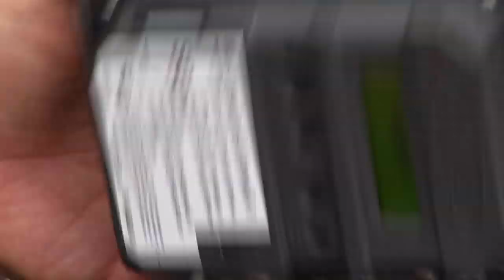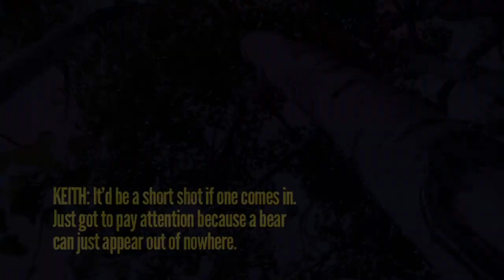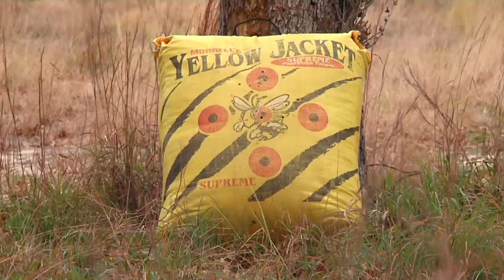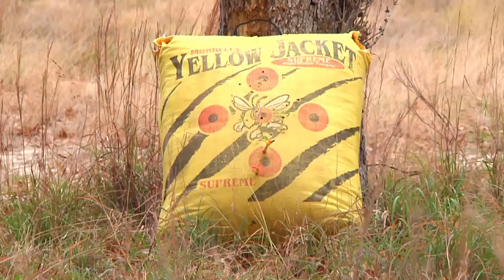Canadian Black Bear Hunt - "Bear Feat"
BEAR FEAT -- Keith and his cameraman Bob are in Saskatchewan Canada going after Canadian Black Bear with rifle and crossbow.

Keith Warren is an icon in the outdoor television industry and a devoted conservationist. He has been producing and hosting television shows specifically geared to outdoorsmen for thirty years and has appeared on networks such as Outdoor Channel, VERSUS, ESPN, ESPN II, Sportsman's Channel and Pursuit Channel.